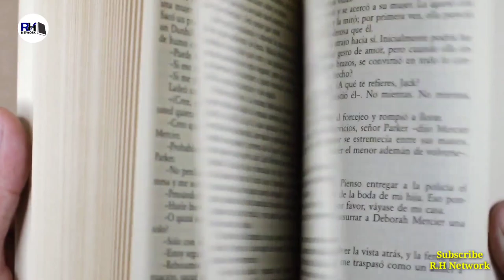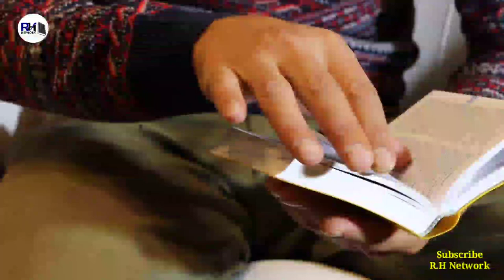Real History Of Dara Shikoh । औरगंज़ेब आलमगीर के भाई दारा शिकोह की कहानी - R.H Network